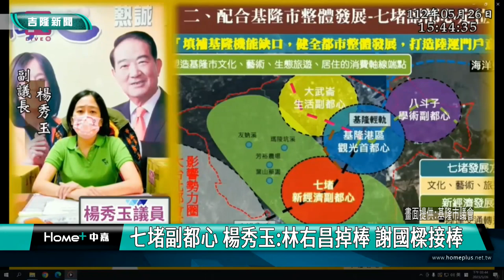基隆|楊秀玉|謝國樑|七堵副都心|林右昌|七堵火車站|七堵陽明海運|楊秀玉讚謝國樑親力親為 用心解決市政問題/ 七堵副都心 楊秀玉:林右昌掉棒 謝國樑接棒/謝國樑:看好七堵火車站 發展就業、商業基地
楊秀玉讚謝國樑親力親為 用心解決市政問題

七堵副都心 楊秀玉:林右昌掉棒 謝國樑接棒

謝國樑:看好七堵火車站 發展就業、商業基地

(中嘉吉隆新聞記者吳俊松/基隆報導)基隆市議會副議長楊秀玉在市長施政總質詢中，肯定上任不到半年的基隆市長謝國樑，為了解決各項市政問題，凡事親力親為到現場視察了解，楊秀玉也認為從故市長許財利開始，要把七堵規劃為副都心的政策想法，到了前市長林右昌時擱置了，雖然中間掉棒，但是很感謝現任市長謝國樑重新撿棒接棒持續規畫發展七堵！

基隆市議會副議長楊秀玉在市長施政總質詢中，肯定上任不到半年的基隆市長謝國樑，為了解決各項市政問題，凡事親力親為到現場視察了解！

楊秀玉也認為從故市長許財利開始，要把七堵規劃為副都心的政策想法，到了前市長林右昌時擱置了，雖然中間掉棒，但是很感謝現任市長謝國樑重新撿棒接棒持續規畫發展七堵！

市長謝國樑則表示，他個人真的非常看好七堵火車站周邊地點，更有航運三雄陽明海運的總部在這裡，可以規劃發展為就業及商業的基地，帶動七堵再升級發展！

楊秀玉非常肯定市長謝國樑用務實的想法和規劃來發展七堵，也希望大家一起來努力！